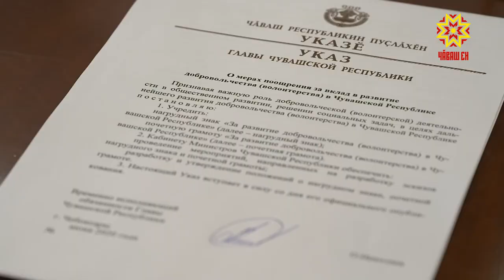Чун-чĕре ыйтнипе пулăшаççĕ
Кăшăллă вирус алхаснă вăхăтра килте ларакан ватăсене, йывăр лару-тăрура пурăнакансене волонтерсем пулăшаççĕ: апат-çимĕç, эмел илсе килсе параççĕ. Республикăра 8 волонтер штабĕ çынсене пулăшупа тивĕçтерет. Паян Чăваш Республикин Пуçлăхĕн тивĕçĕсене вăхăтлăх пурнăçлакан Олег Николаев хастарсемпе видеоконференци мелĕпе çыхăнăва тухрĕ.